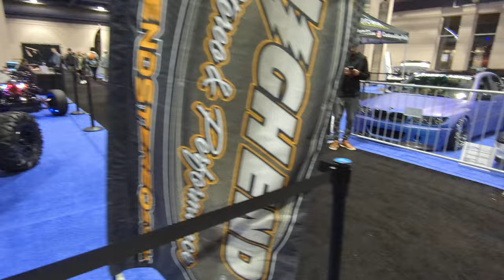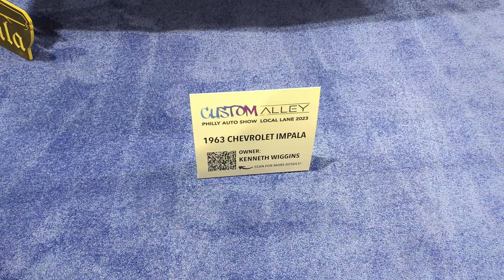Philadelphia Auto Show 2023 Custom Alley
My 63 Impala, my father's Buick Electra 225 and my Club Member's 59 Impala were invited this year